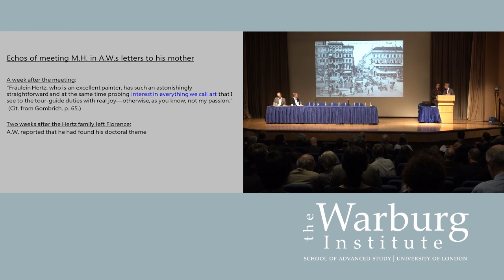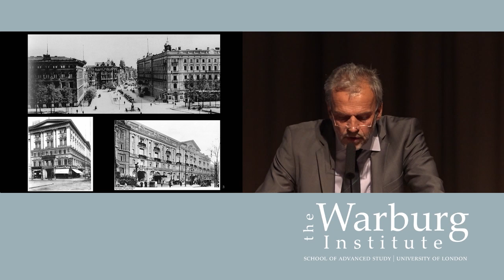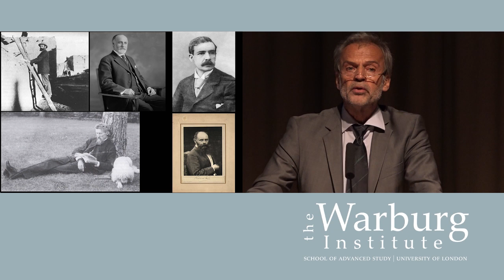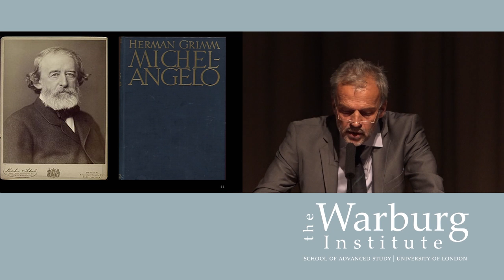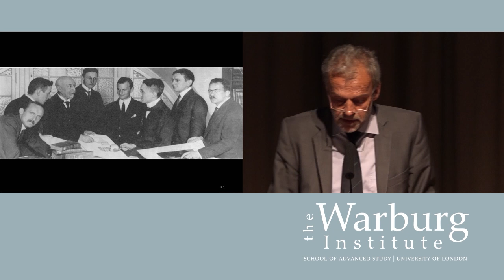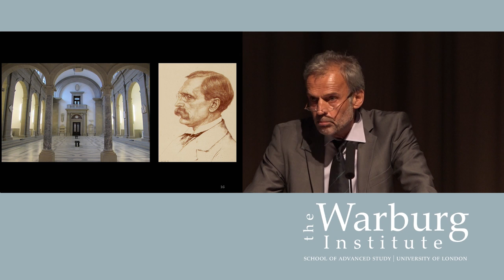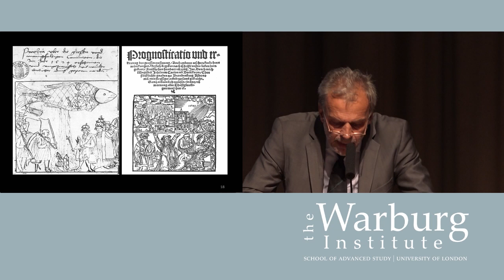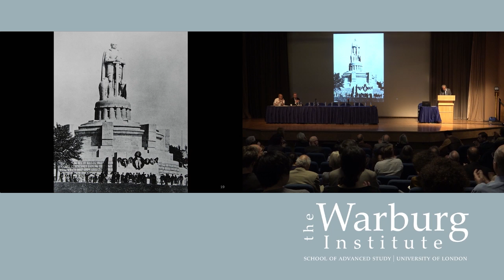Horst Bredekamp: Warburg, Berlin, the Middle Ages